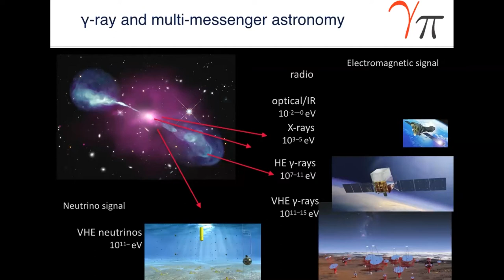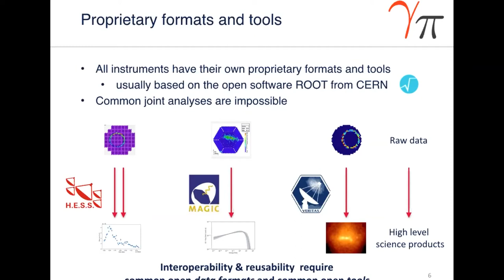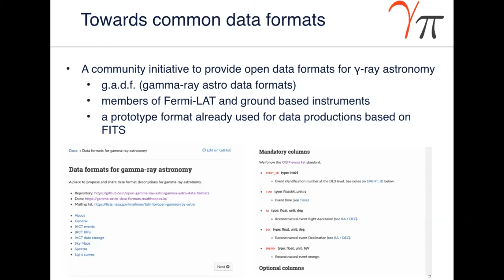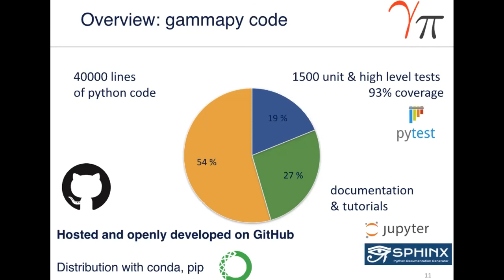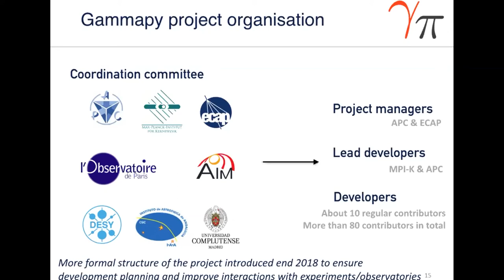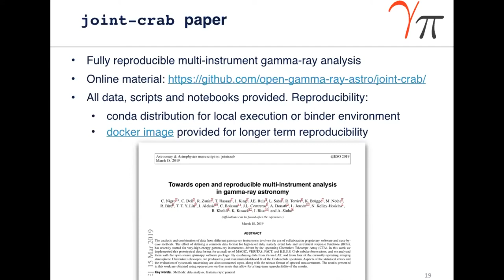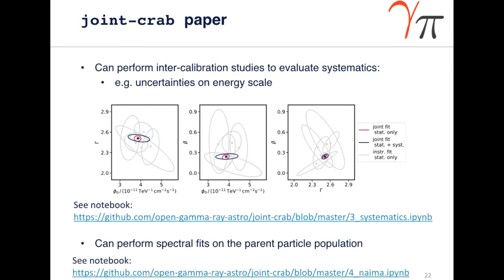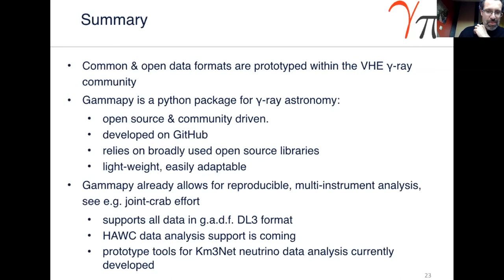Régis Terrier on "Opening Science", Session 2 (15/12/20) – LabEx UnivEarthS Thematic School 2020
Title: Gammapy: An open tool for gamma-ray and multi-messenger astronomy

Speaker: Régis Terrier is a senior researcher with the High-Energy Astronomy group at the APC laboratory. Interested in gamma-ray and multi-messenger astronomy, particulary withe the HESS and CTA data, he is involved in the development of the open tool Gammapy.

This video was recorded on the 15th of December, during the second session of the LabEx Thematic School 2020:

Session 2 | Sharing data and tools